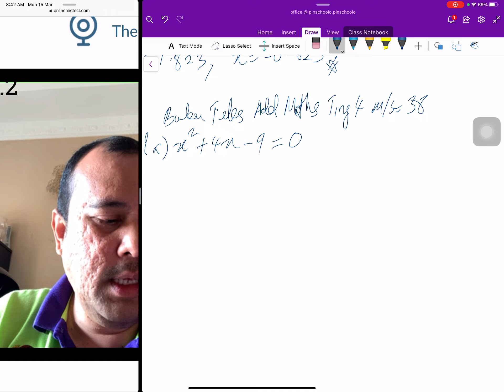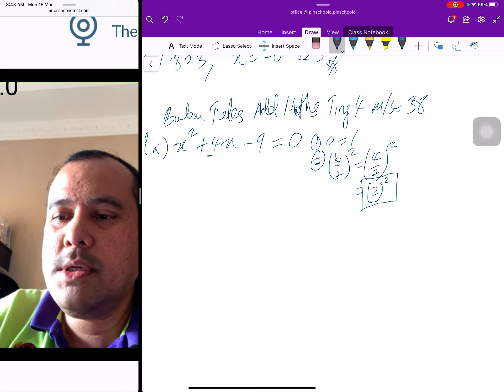Fungsi Kuadratik: Add Maths T4: Penyempurnaan Kuasa Dua : Buku Teks 1a ms 38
Matematik Tambahan Tingkatan 4. Bab Tajuk Fungsi Kuadratik. Bimbingan dari buku teks.  Boleh dijadikan rujukan kepada murid yang tidak sempat menghadiran kelas online secara google meet disebabkan kekangan yang tidak dapat dielakan. boleh dijadikan rujukan juga kepada murid-murid tingkatan 4 dan tingkatan 5 yang lain. sila komen jika ada penambahbaikan, teruskan belajar dan buat semua latihan dari buku teks. Good Luck. Terima kasih.